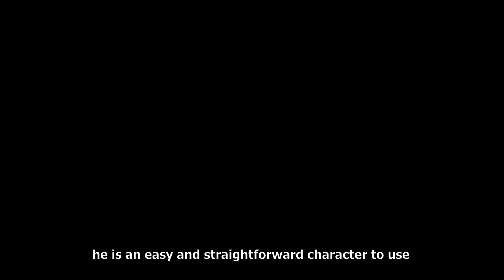Kuroko's Basketball Street Rivals - Mitsuhiro Hayakawa MVP Gameplay, The Best PF as of now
Mitsuhiro Hayakawa is one of my main in Kuroko's Basketball Street Rivals. I considered Mitsuhiro Hayakawa as a versatile character that can rebound, block and dunk. I know a lot of players will try to max their favorite characters from the anime, but Mitsuhiro Hayakawa will be the guy that I will use to climb the rank ladder. Check out the MVP performance I had against Kise Ryouta in rank. Ciao!